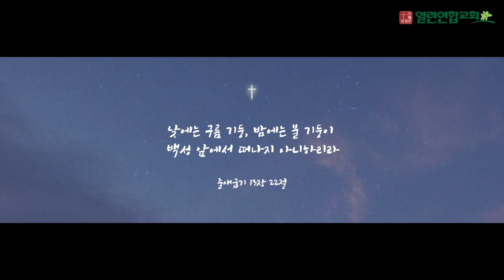말레이시아 열린연합교회 2023년3월5일 출애굽기13장22절 성경암송